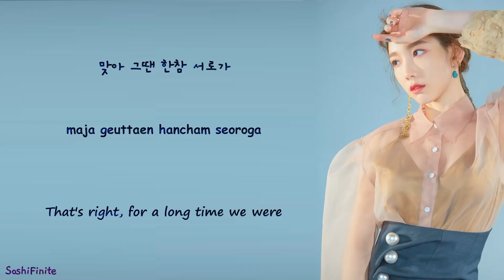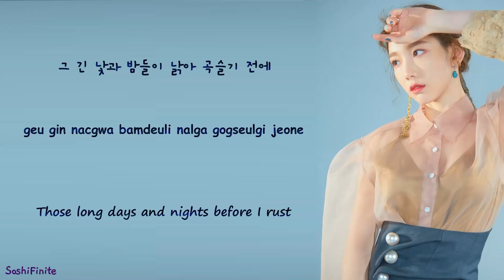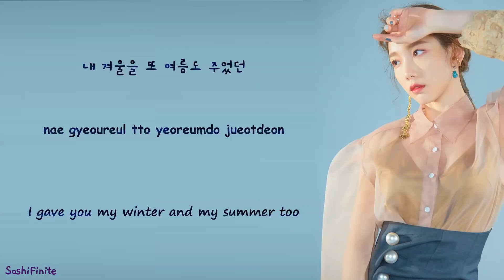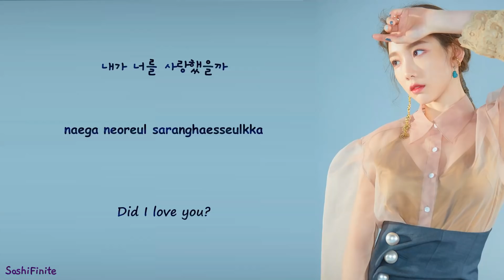Taeyeon (태연) – Four Seasons (사계) Lyrics Han|Rom|Eng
Taeyeon – Four Seasons (사계) Lyrics Han|Rom|Eng

Sorry if there's any mistake in the video :)